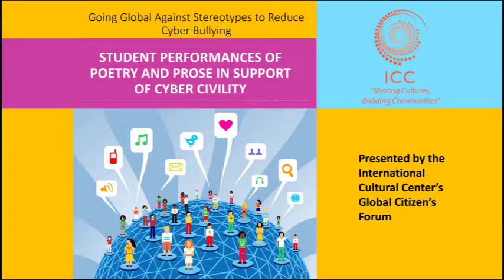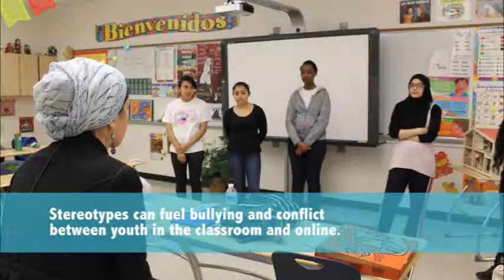justArt III, Going Global Against Stereotypes to Reduce Cyber Bullying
Student performances of poetry and prose in support of cyber civility, presented by the International Cultural Center’s Global Citizen’s Forum.